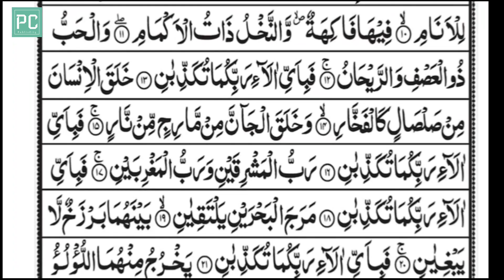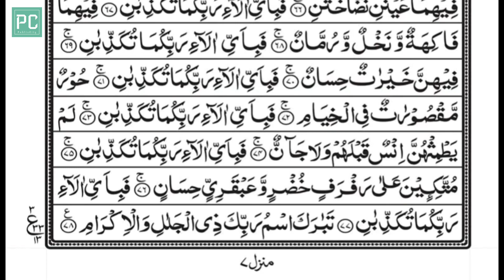Surah Rahman Full | Qari Muhammad Haseeb Iqbal (HD) | سورة الرحمان| PublicCity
surah rahman
rahman surah
surah rehman
rahman
quran
beautiful recitation of surah rahman
surah